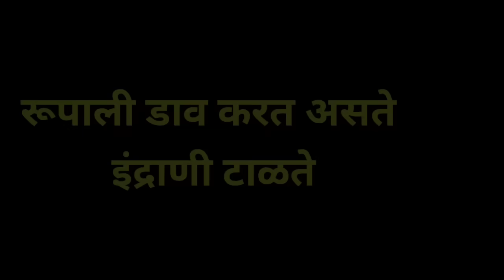इंद्राणी कडून सत्य शेखरचामोठा निर्णय